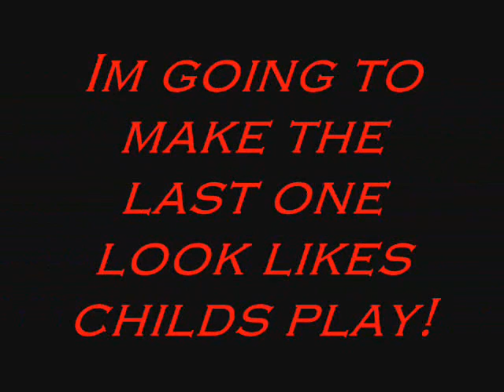Get Twisted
the sequal to my smash hit "get bent" (with the first account). if you thought what was in get bent was sick then you aint seen nothing yet. brace yourselfs!